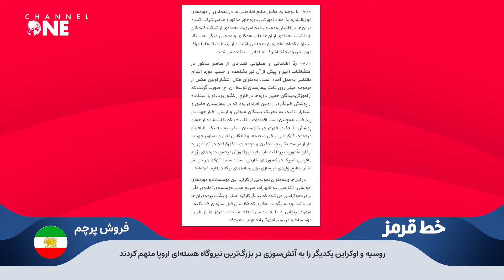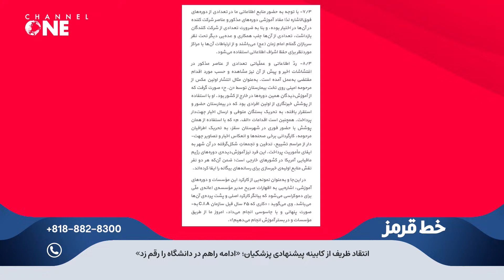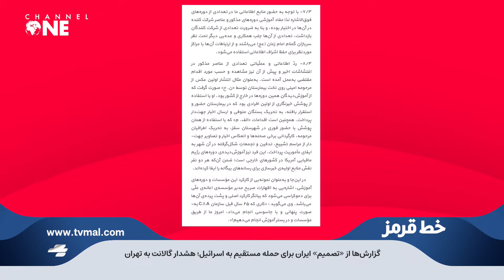کابینه جنجالی پیشنهادی پزشکیان و استعفای ظریف